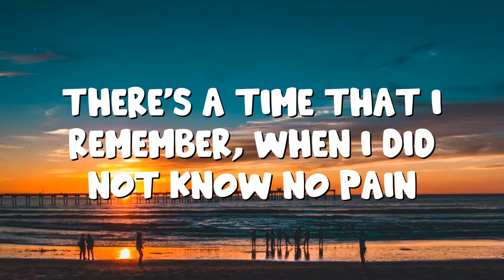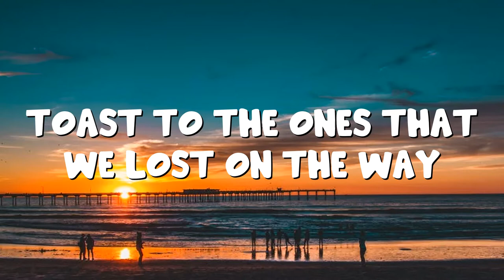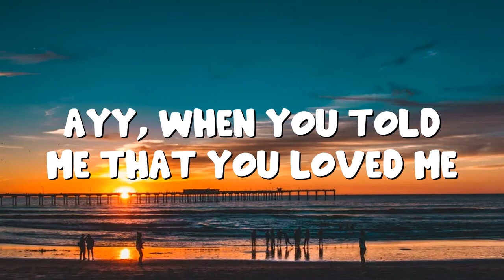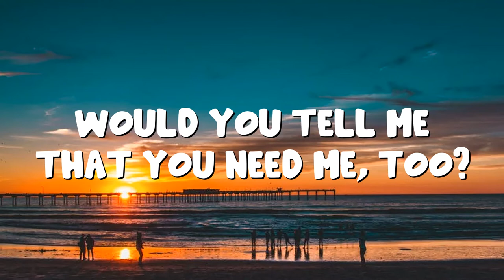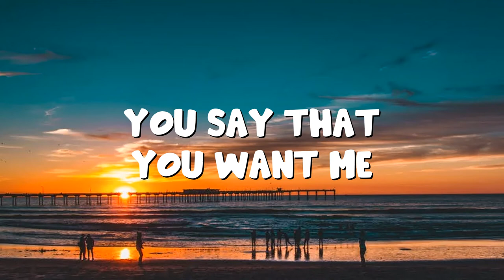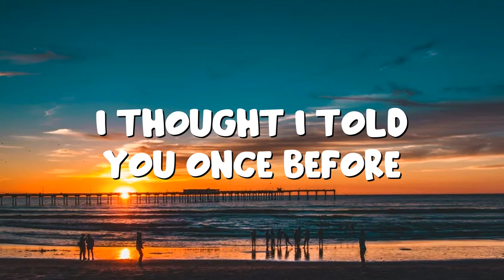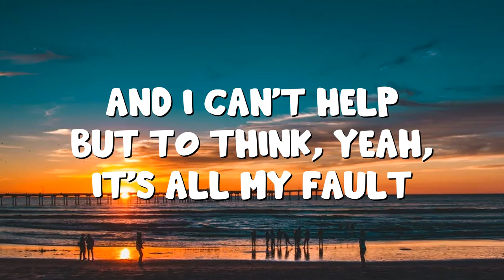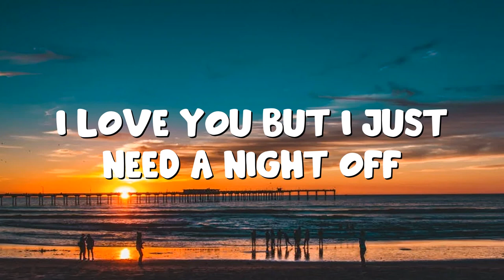English Chill Song Playlist - Ali Gatie, Maroon 5, Etham // w. lyric video